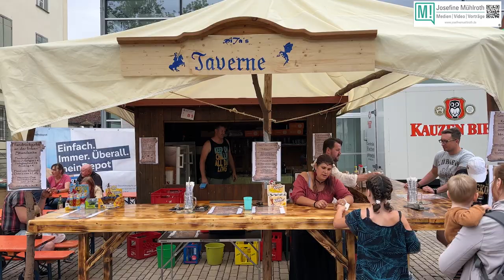Rittertage Uffenheim: Interview mit Detlef Seliger. Bitte teilen!